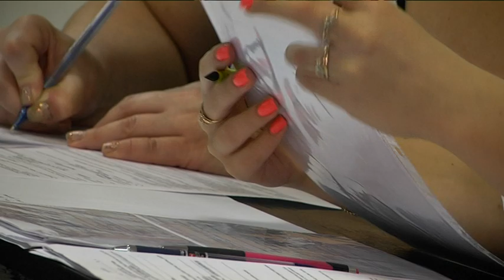Більше п'ятнадцяти тисяч заяв подали бажаючі вчитись у ДНУ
Заклад посів десяте місце за кількістю заяв від абітурієнтів серед українських вишів. Так на перший курс бакалаврату до університету бажають вступити більше п'ятнадцяти тисяч осіб. До обіду першого серпня комісія приймає оригінали документів на бюджетні місця. Третього серпня почнуть зараховувати випускників коледжів — молодших спеціалістів. А з четвертого серпня — тих, хто вступає за контрактом. До того ж, наразі триває сесія у бажаючих вчитися на магістратурі. Їх зарахування розпочнеться з десятого серпня. Найпопулярнішими спеціальностями серед абітурієнтів залишаються журналістика, психологія, правознавство. Проте цього року університет має більше заяв на технічні спеціальності, ніж торік. Комісія відзначає: абітуріенти краще орієнтуються в електронній системі вступу і розуміють принципи конкурсу.